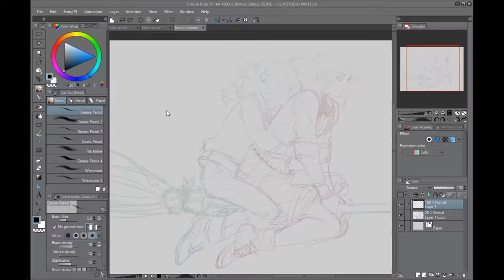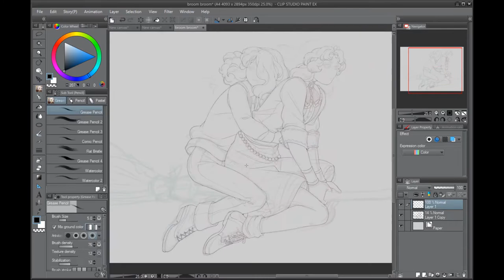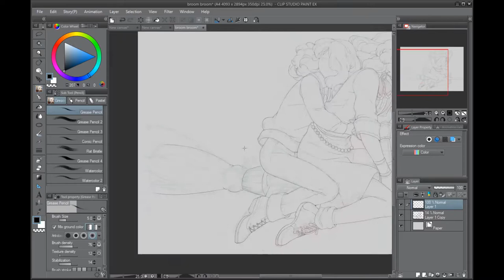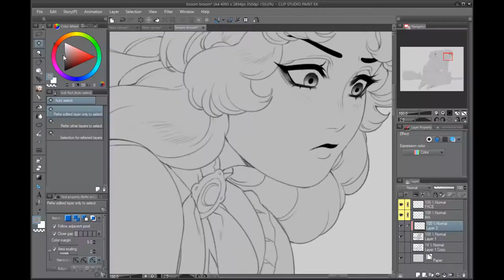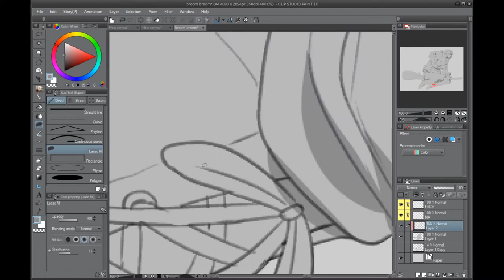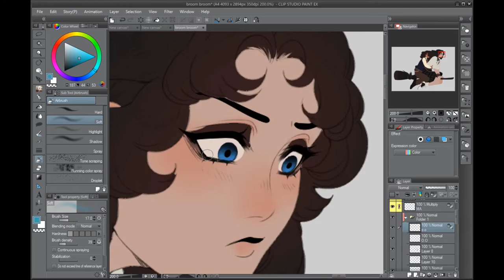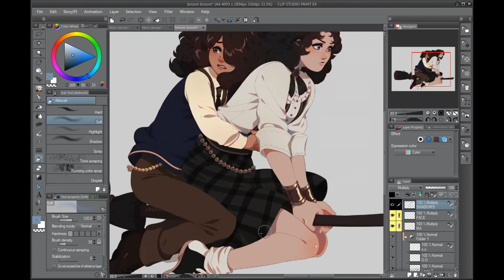Speedpaint | Awkward Broom Ride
It's been 6 years since I've done a speedpaint?  :V
Sorry that the sketching part isn't shown. I kinda decided to record last minute. Next time tho.

Time Taken: Probably 3-4 Hours
Characters: My OCs Luca and Lollia

Tools Used:
Clip Studio Paint
Hypercam4
Hitfilm Maker
A Wacom Intuos Pro Medium